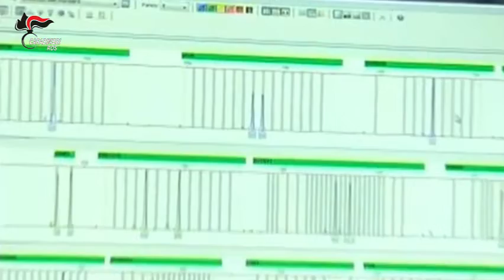Torino - Attentato ufficio postale, arrestato anarchico genovese